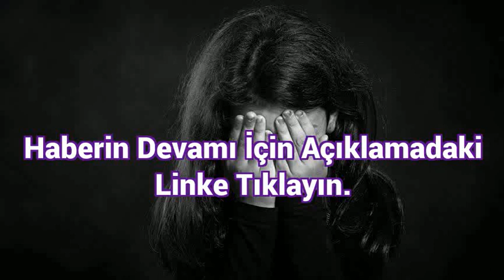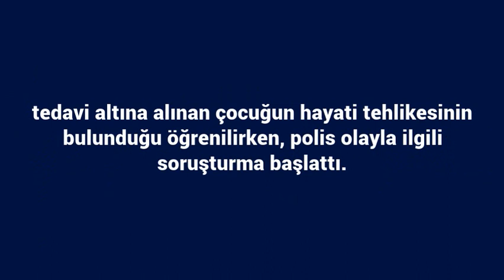İstanbul Küçükçekmece’de 5 yaşındaki çocuğa tecavüz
Küçükçekmece’de 5 yaşındaki kız çocuğu cinsel istismara uğradı. Ailesinin durumu fark etmesi üzerine hastaneye kaldırılan küçük çocuğun hayati tehlikesi devam ediyor.